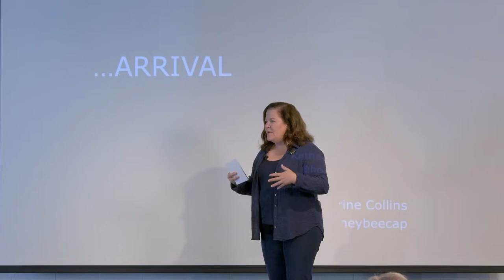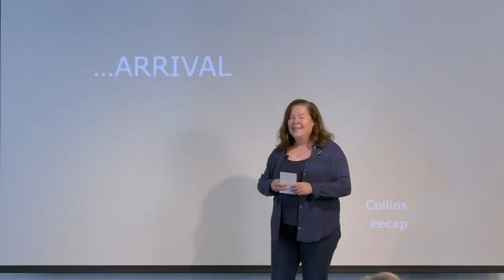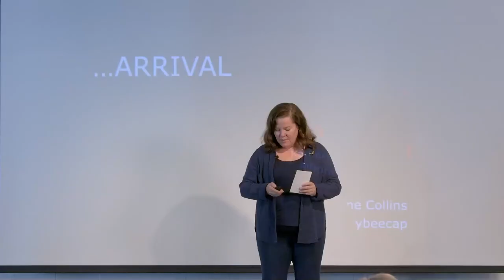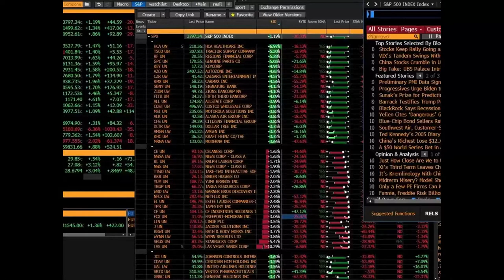Arrival: Katherine Collins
Katherine Collins touches on the idea of “re-membering” and how it intersects with her own life.